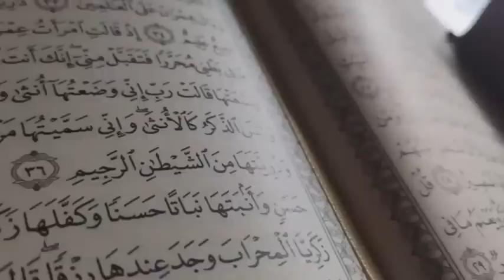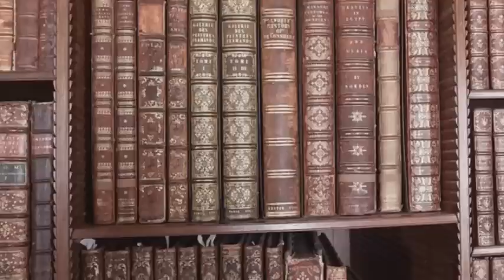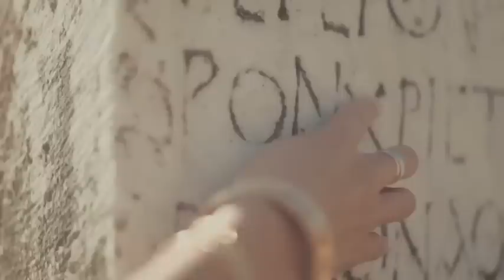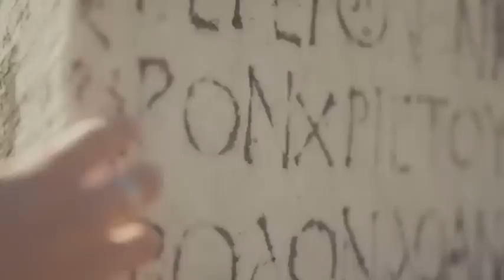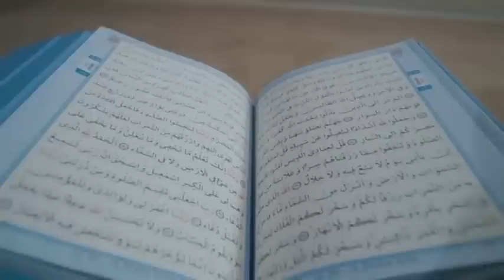Qoom e Loot Ki Tarah Gunah Karny Wali Sub Say Bardi Qoom|Allah Ka Azab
Qoom Loot Ki Tarah Gunah Karny Wali Sub Say Bardi Qoom|Allah Ka Azab